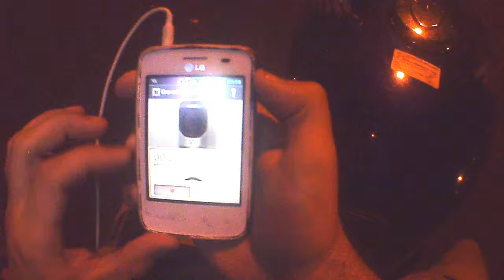TWISTER cbx250 - Só burraxando no caminho pra academia